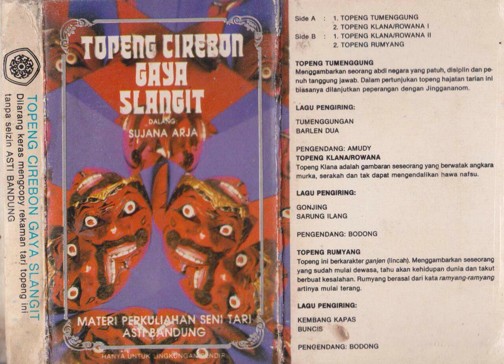Sujana Arja - Topeng Cirebon Gaya Slangit Side A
Traditional music from Cirebon for masked dance by the great Maestro Topeng Cirebon Sujana Arja and his group. This cassette was for students learning traditional dance at ASTI Bandung (Institute for Art and Culture, now called ASBI)
1 Topeng Tumenggung
2 Topeng Klana/Rowana I